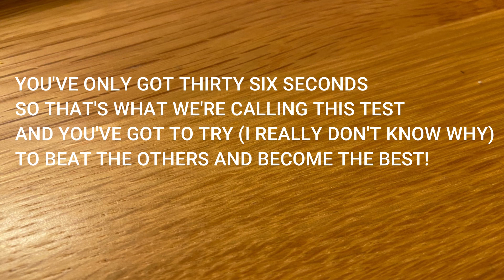Stukeley 36 Seconds Hunting The Coin